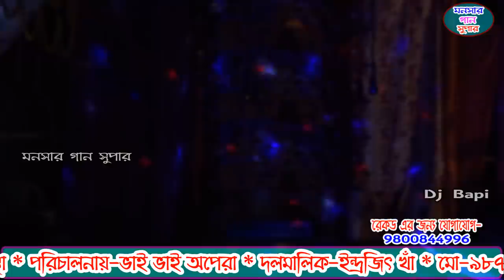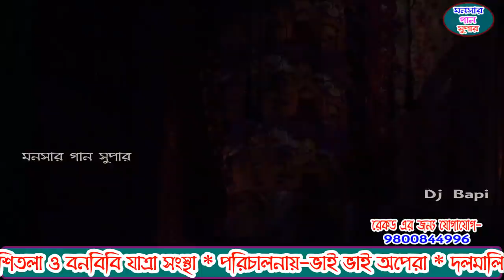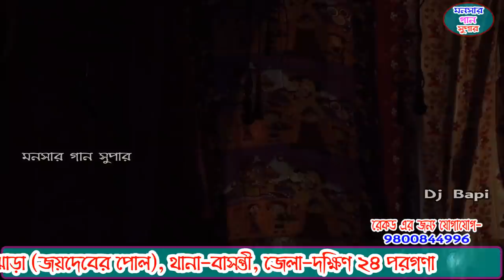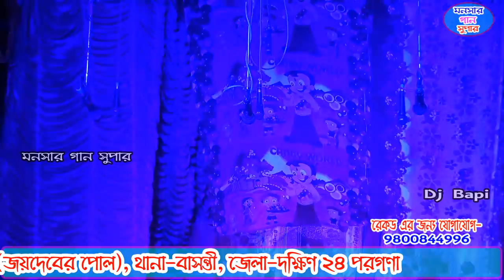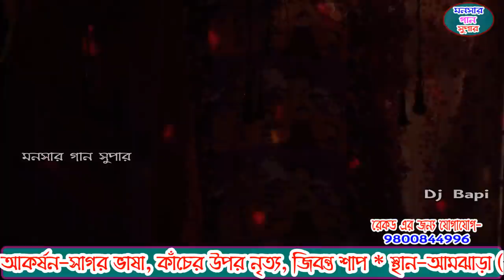monosa gan 2021 | মনসা গান | monosar gan new | ভাই ভাই অপেরা | dj bapi | ep-2